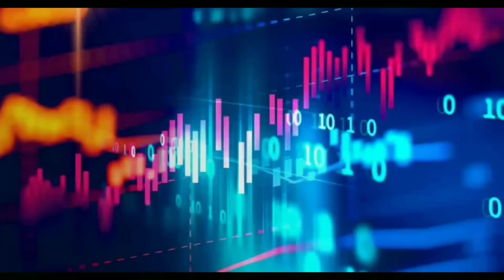•Lilith e Amora brigadas• GC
• ••´º´•»ⅅℰՏℂℛⅈçã❆«•´º´•• •

Oii, tudo bão? :3
Espero q sim UwU

Se n gostou.. tá fazendo oq aki?
Pode ir embora
Oxi

♡ Kinemaster (intro)
♡ PowerDirector (vídeo)
♡ Ibis Paint X (capa/parte do vídeo ou nenhum dos dois)

✔ Vídeo longo
✔ Meme
✔ LGBT🏳️‍🌈
✘ GCMV
✘ Especial
✘ Aleatório
✘ Curta Metragem
✘ Filme

✔ Mizeck💕
✔ Yuvi❤️
✔ Amilith♥️
✘ Jacoot ❣️
✘ Temily 💖

     ★·.·´¯`·.·★ Parcerias ★·.·´¯`·.·★

•Yuki Dubs• (Dublagem)

Meu marido UwU

꧁ Rყɑռ ꧂

Minha Totosa 7w7

꧁༺Dark Wolf༻꧂ Studio II

Minha lindinha UvU

Bakinhah ;

Minhas chatinha ✌️

— Srtas. Darling;

   ✪ Vc finalmente chegou no final da descrição!✪

                Byeeeeeeee OwO💕